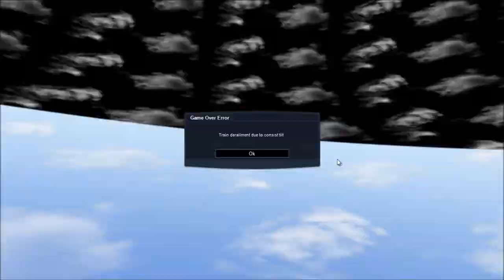xXRailworksXx Train Simulator 2012 360 PR0 [NOSCOPE] MLG MONTAGE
SOME SWEET HEADSHOTS WITHOUT SCOPE 360 MLG MACHINIMA RECRUIT SUB SCRIB LIKE PLEASAE